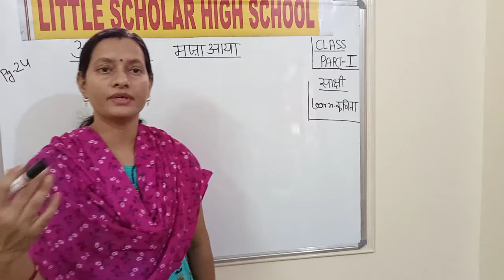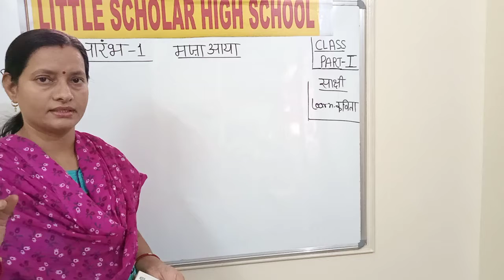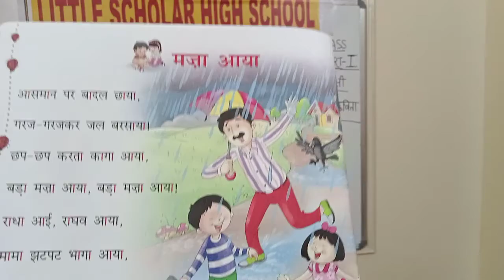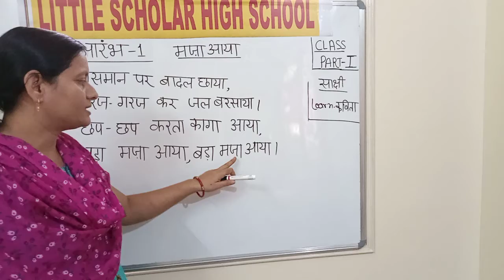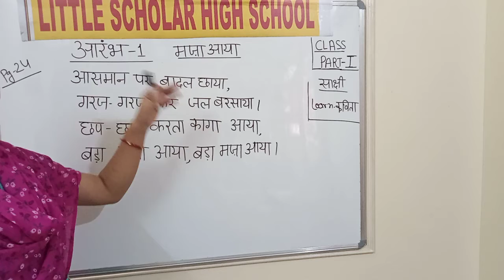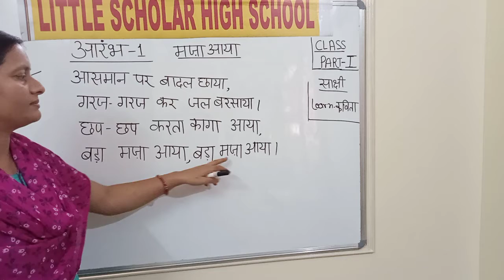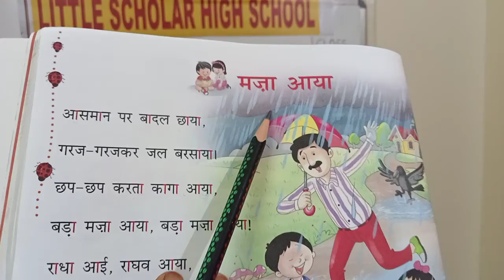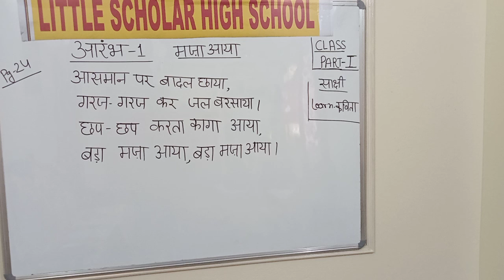पाठ: मजा आया | Part 1 | LITTLE SCHOLAR HIGH SCHOOL NEREDMET | MAARGDARSHAK - PLAY SCHOOL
LITTLE SCHOLAR HIGH SCHOOL, has spacious and well ventilated classrooms with well equipped CCTV Cameras, with the PLAY GROUND, & CORRIDORS too under the surveillance. HUGE STAGE for Seminar Presentations, SCIENCE LAB,  SMART / DIGITAL CLASSROOMS, MENTAL ACTIVITY LAB, MULTI-PURPOSE SEMINAR HALL, LIBRARY for the holistic growth and personality development of every child."